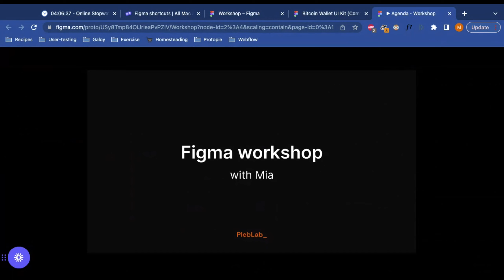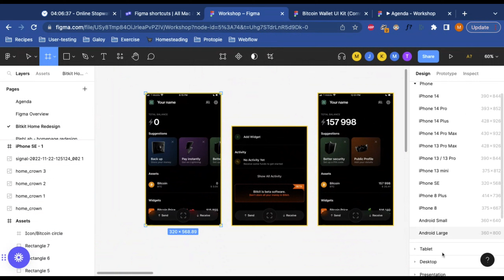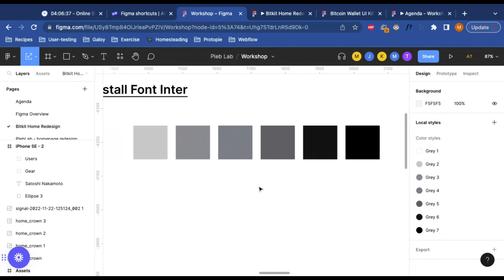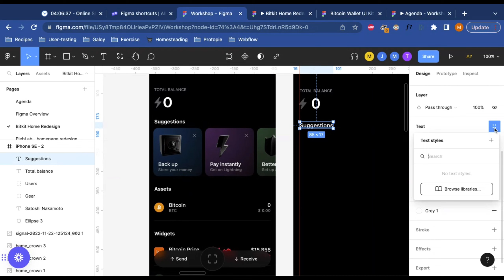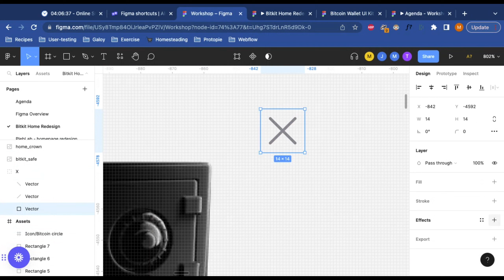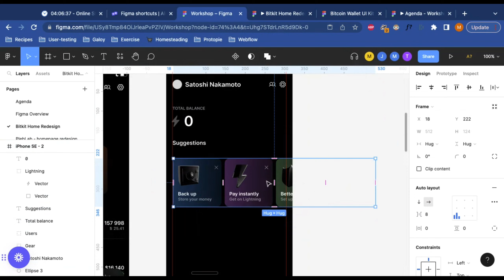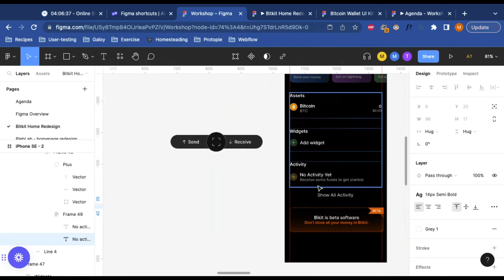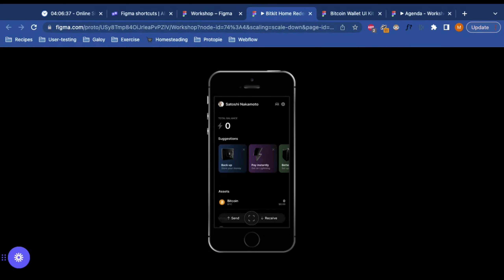Learn Figma with Mia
Join us on Nov. 26th for a hands-on workshop from Mia, a bitcoin product designer.

Mia will be going over the following:
- Full workshop on Figma

All people are welcome! Mia will be presenting and walking around to assist you. Please bring questions and your laptops.

Learn more about Mia

Learn more about PlebLab